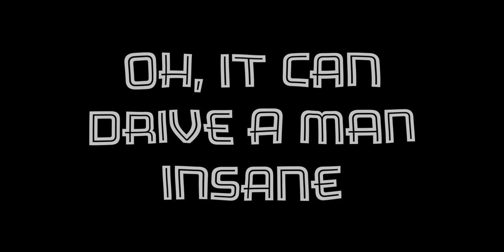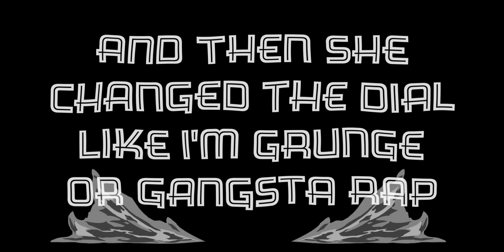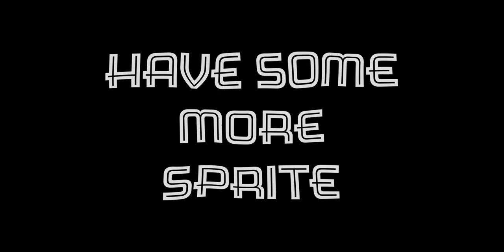Weezer - Piece of Cake (Lyric Video)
She cut me like, a piece of cake
She ate me up